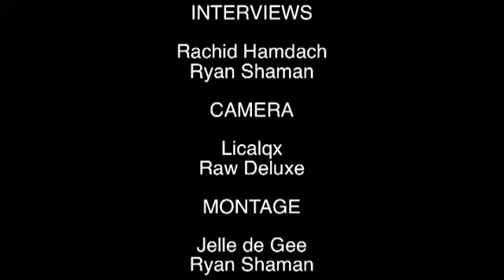Hiphopduo M.O. & BRAKKO uit Zuid-Oost wint Grote Prijs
'Ze brengen meer dan alleen domme lyrics', en: 'het gaat niet om billen, auto's en doekoe.' Vrienden en fans konden voorafgaand aan de finale al vertellen waarom M.O. & BRAKKO er met de Grote Prijs van Nederland in de categorie Hiphop/R&B vandoor moesten gaan. Uiteindelijk wist het duo uit Zuid-Oost ook de jury te overtuigen met een overtuigend optreden in de grote zaal van Paradiso. De prijs dragen ze op aan het publiek, voor wie ze alleen maar liefde voelen, of, in het Sranan: 'So so lobi!'